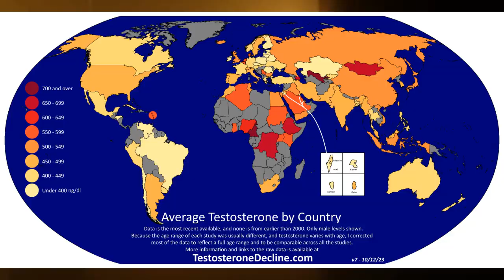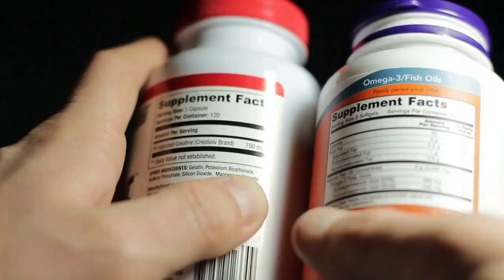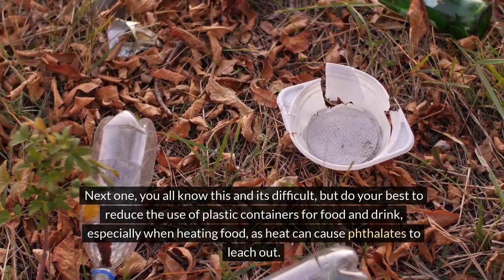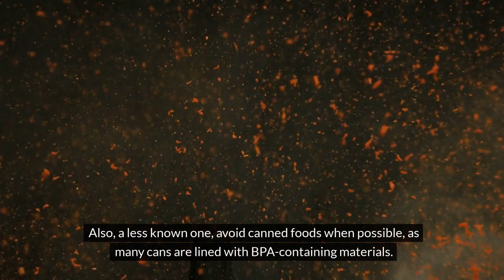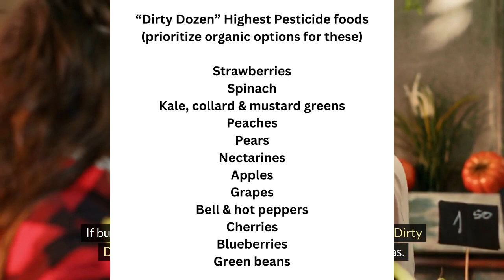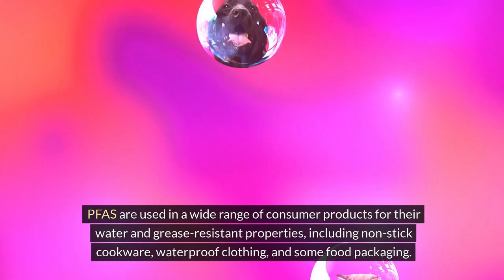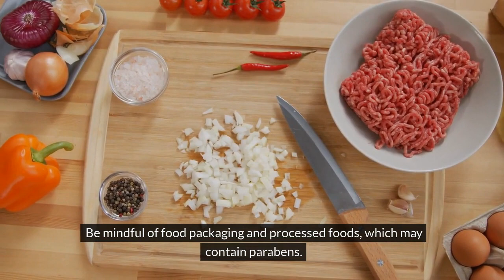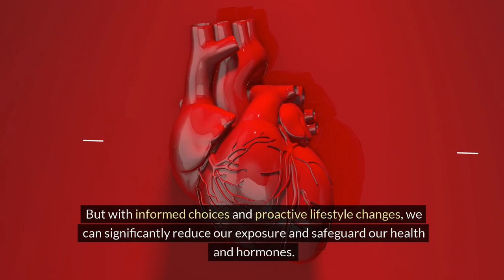Avoiding Endocrine Disruptors for Higher Testosterone: Learning From the Ancestral Diet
Safeguard Your Health: Simple Ways to Avoid Endocrine Disruptors

Get our Seasonal Diet Calendar here!

00:00- Intro
01:50- Phthalates
03:25- BPA
04:35- Pesticides
06:05- PFAS
07:30- Parabens

Discover the essential guide to protecting your health by avoiding endocrine disruptors. In "Safeguard Your Health: Simple Ways to Avoid Endocrine Disruptors," we dive deep into the world of these harmful chemicals that lurk in everyday items, disrupting our hormonal balance and posing serious health risks. Whether it's in the food we eat, the products we use, or the environment we live in, endocrine disruptors are everywhere. But fear not! This video is packed with practical, easy-to-implement tips and strategies to minimize your exposure and shield your health.

🌟 What You'll Learn:

Understanding Endocrine Disruptors: Get a clear overview of what endocrine disruptors are and why they're a concern for your health.
Common Sources Exposed: Identify everyday items and products that contain these harmful chemicals, including plastics, cosmetics, and household cleaners.
Practical Avoidance Tips: Learn actionable steps to reduce your exposure, from choosing safer product alternatives to DIY solutions.
Dietary Changes: Explore how to adjust your diet to avoid foods that may contain or be contaminated with endocrine-disrupting chemicals.
Making Informed Choices: Gain insights into reading labels and understanding what to look for when shopping for groceries, personal care products, and more.
🔥 Key Highlights:

Strategies for avoiding BPA, phthalates, parabens, PFAS, and pesticides
Guide to choosing endocrine-disruptor-free products
Tips for a cleaner, safer home and environment
🎯 Perfect For:

Health-conscious individuals looking to reduce their chemical exposure
Families concerned about the impact of environmental toxins on children's health
Anyone interested in clean living, wellness, and holistic health

💬 We Want to Hear From You! Have you made any changes to reduce your exposure to endocrine disruptors? Share your experience and tips in the comments below!